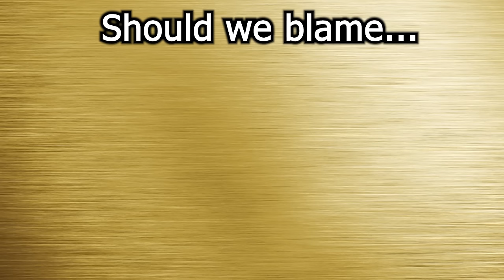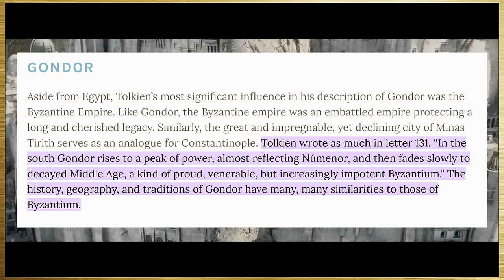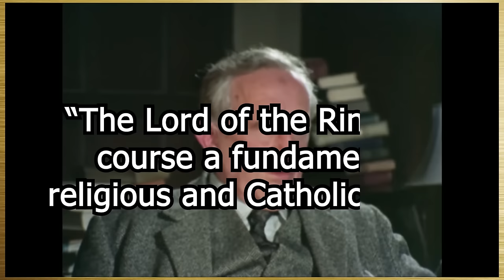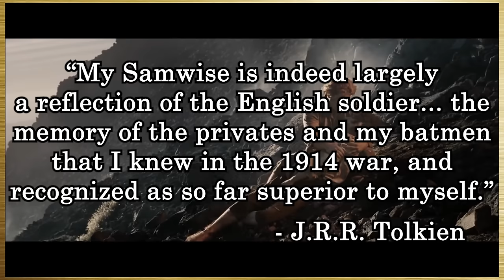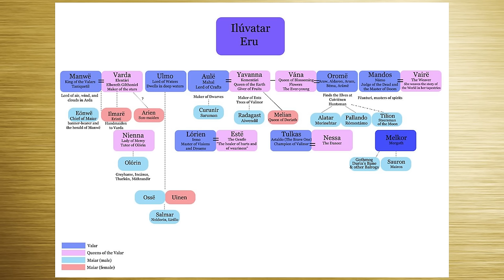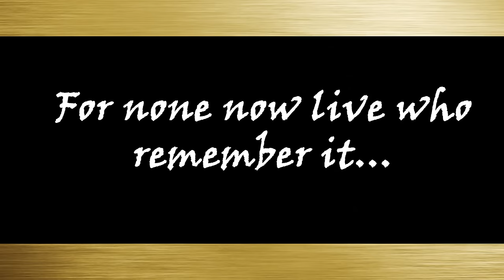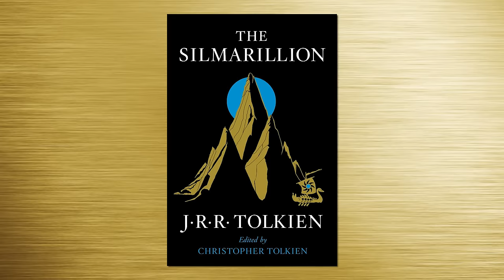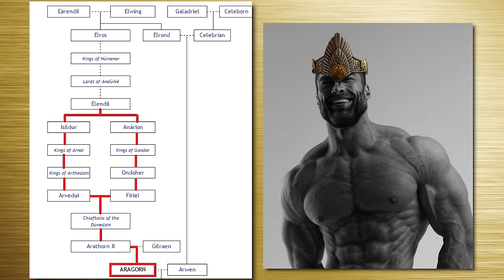The Unmatched Brilliance of the Lord of the Rings Trilogy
A video analysis of what makes the Lord of the Rings trilogy (and Lord of the Rings in general) brilliant, and why almost no media since has matched up to it. From its story, to its characters, to its soundtrack, to its core themes and inspiration - what makes the Lord of the Rings a masterpiece?

With the new Amazon Rings of Power series coming out later this year, now's a better time than ever to look back and answer this question.

0:00 Intro
2:18 Tolkien's Influence
4:18 The Production Process
9:04 The European Inspiration of the Story
13:44 The Christian Elements of the Story
24:50 Middle Earth - A World in Decline
30:00 Conclusion

Aragorn
Boromir
Legolas
Gimli
Frodo
Samwise
Gandalf
Gollum
Merry
Pippin
Middle Earth
Orcs
Goblins
Trolls
Gondor
Rohan
Video essay
Theoden
Galadriel
Epic
Catholic